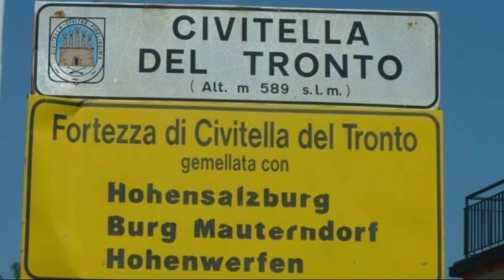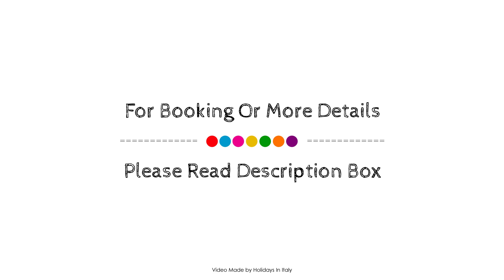Agriturismo Il Vecchio Carro, Campli, Italy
About Property:
Agriturismo Il Vecchio Carro is perfectly located for both business and leisure guests in Campli. The hotel offers a wide range of amenities and perks to ensure you have a great time. Facilities like 24-hour front desk, luggage storage, family room, BBQ facilities, shops are readily available for you to enjoy. All rooms are designed and decorated to make guests feel right at home, and some rooms come with balcony/terrace, television, kitchenette, refrigerator, interconnecting room(s) available. Entertain the hotel's recreational facilities, including horse riding, garden, karaoke. Discover all Campli has to offer by making Agriturismo Il Vecchio Carro your base.
Searching For
1. Agriturismo Il Vecchio Carro - Campli
2. Agriturismo Il Vecchio Carro - Campli Virtual Tour
3. Agriturismo Il Vecchio Carro - Campli Rooms
4. Agriturismo Il Vecchio Carro - Campli Amenities
5. Agriturismo Il Vecchio Carro - Campli Videos
6. Agriturismo Il Vecchio Carro - Campli Offers
7. Agriturismo Il Vecchio Carro - Campli Deals
Audio Credit:
Track Title: Blank Slate
Artist: VYEN